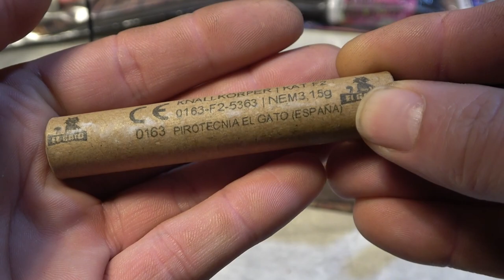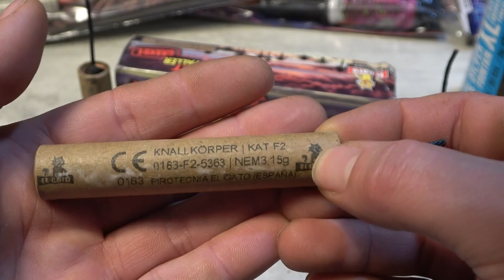EL Gato Masclet Faller Grande Luxus Puff